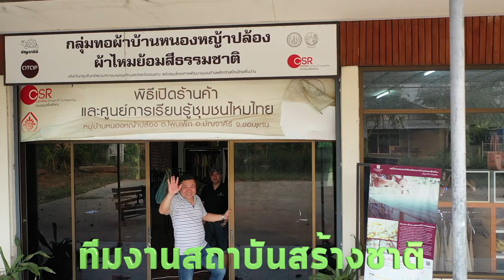Eri Silk De Mancha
The local silk the local pride